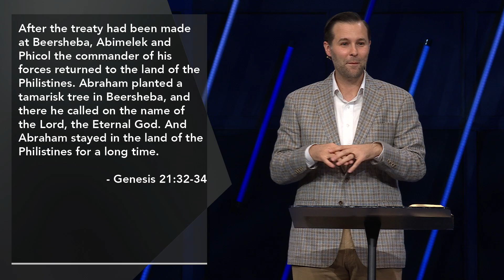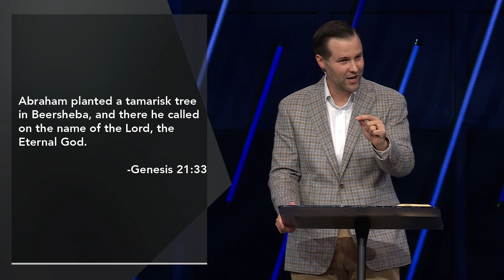A Tale of Two Trees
Many trees are referenced throughout the Bible as symbols. Two of those trees are the sycamore tree in Luke 19 and the tamarisk tree in Genesis 21. How do these two trees challenge us to consider if we are helping people see Jesus? Watch this message from Pastor Jared Chambers to learn more.